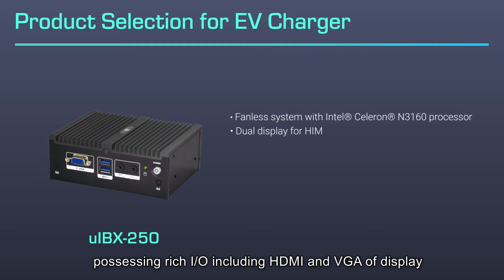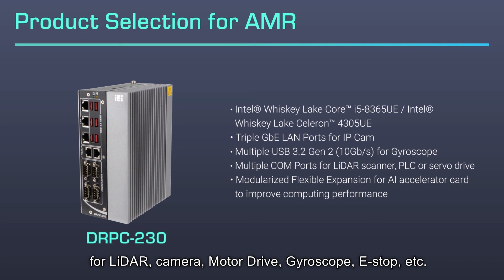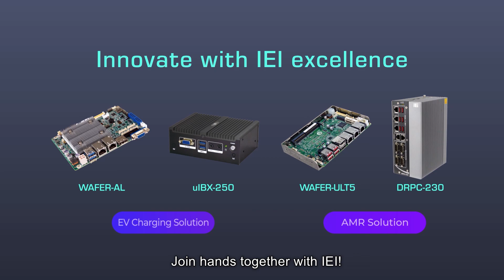IEI Autonomous Mobile Robotic and e-Mobility Solution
Do you know AMR and EV ?
How to integrate these solutions in your coming business?
You must to know the market growth to get ahead of the game!

👉Product Selection:
🔹WAFER-AL SBC